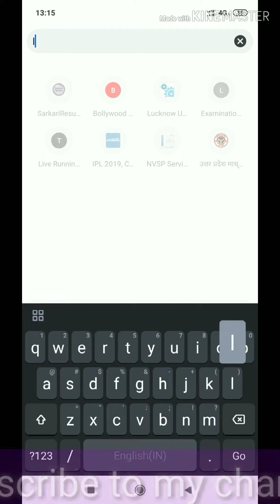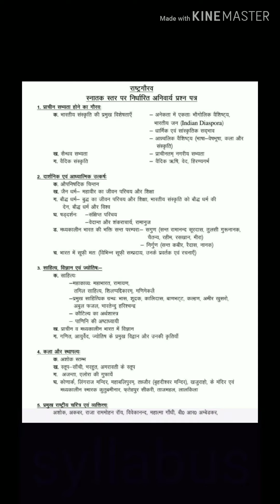rashtra gaurav exam date and syllabus 2019// Lucknow university//AK🇮🇳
lu rashtra gaurav exam syllabus